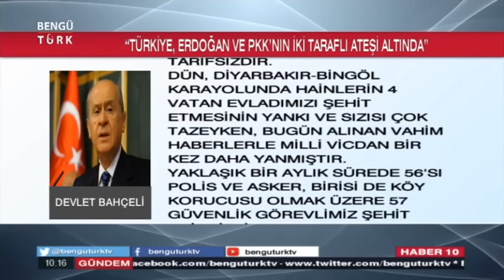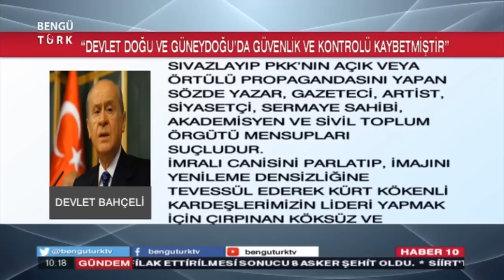DEVLET DOĞU VE GÜNEYDOĞU'DA GÜVENLİK VE KONTROLÜ KAYBETMİŞTİR